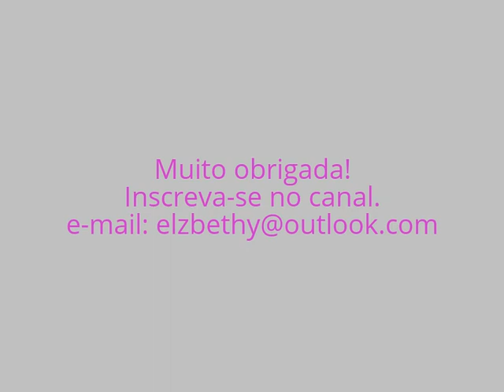Existe calcadores para máquina Elgin pretinha?